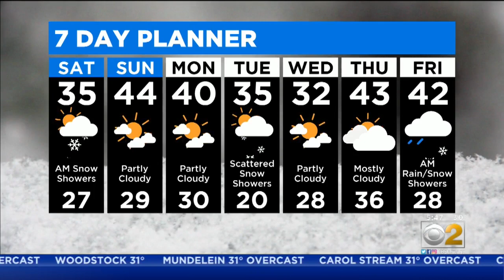CBS 2 Weather Planner, 1-4-20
Ed Curran has the forecast.